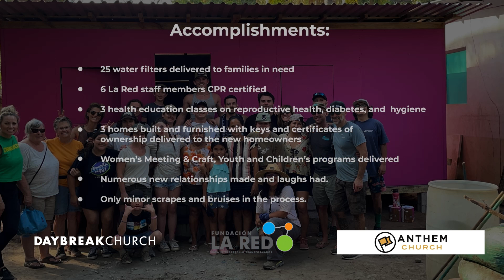El Salvador Mission Trip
In March of 2024 a team of 24 people from both Anthem and Daybreak Churches went to the coastal town of El Tunco, El Salvador to serve alongside La Red Church in their community.  The team delivered water filtration kits to 25 families in need, built 3 homes for families in dire need of safe and dry homes to live in, and a number of health related classes for the La Red staff and community. It was an incredible week watching God work through the hands and feet of the team, La Red and our translators. Please enjoy a recap of the experience.